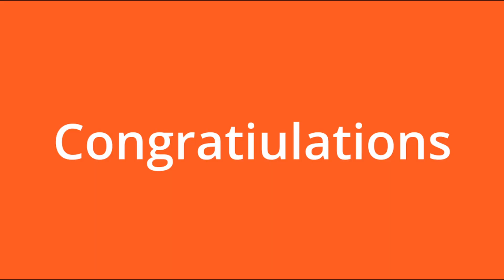Tutorial how to cook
Comment which tutorial you want to see next